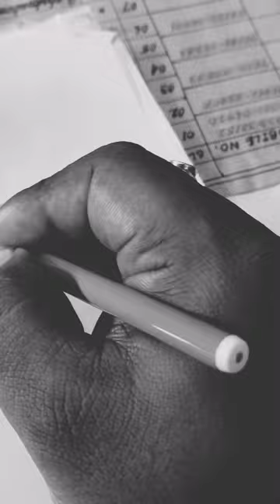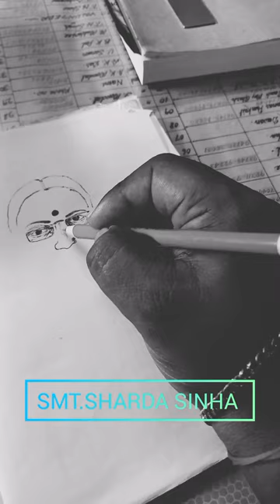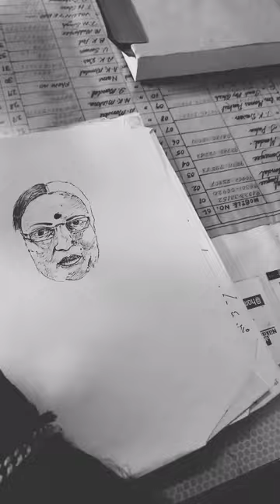❤️Sharda sinha drawing ✏️drawing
sharda sinha drawing
how to draw
make a painting